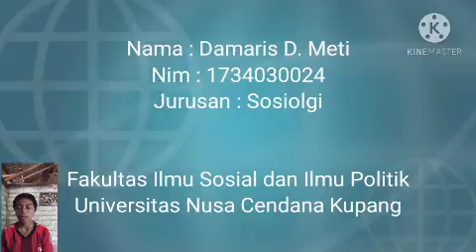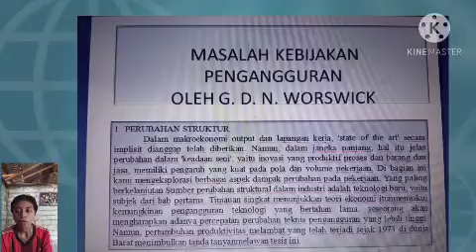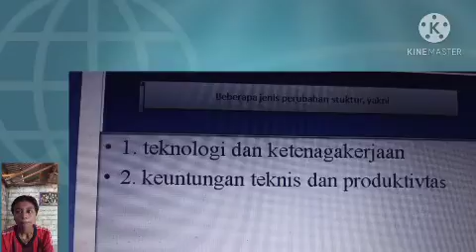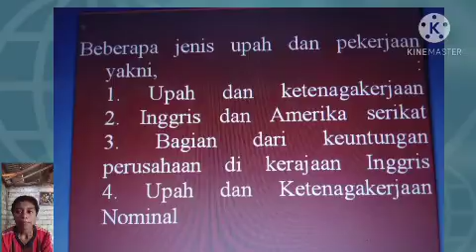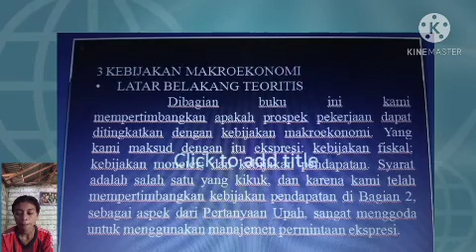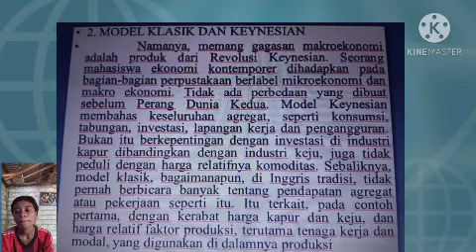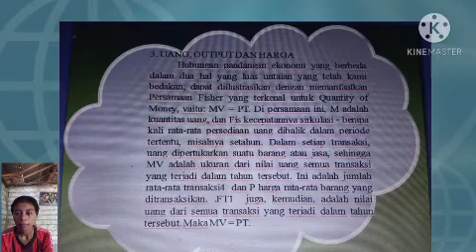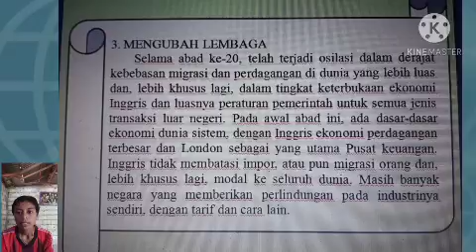KAJIAN MASALAH SOSIAL(2)